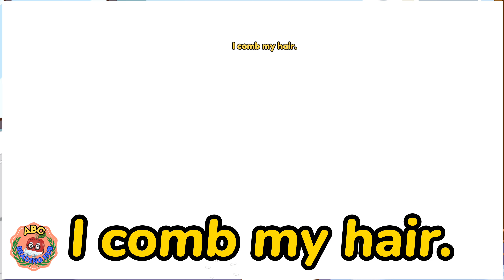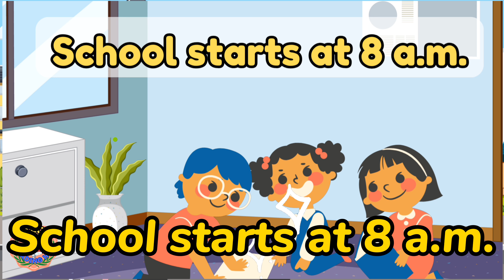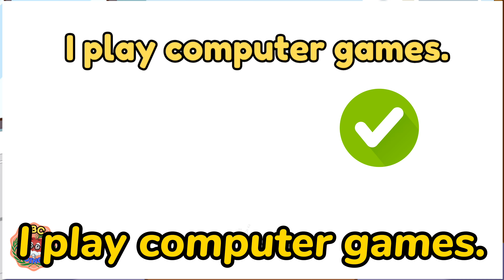Reading Practice Using Daily Routine in a Sentence | English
Reading practice involving daily routines is crucial for children's literacy development and overall understanding of the world. By exploring books that depict daily activities such as waking up, eating meals, going to school, and bedtime routines, children not only expand their vocabulary but also gain insight into the structure and rhythm of daily life. This exposure helps children comprehend the sequencing of events and the concept of time, fostering a sense of predictability and security in their daily routines. Additionally, reading about daily routines prompts discussions about responsibility, time management, and the importance of self-care, laying the foundation for healthy habits and social-emotional development. Through this exploration, children not only enhance their language skills but also develop a deeper understanding of the routines that shape their lives, empowering them to navigate daily challenges and transitions with confidence and resilience.